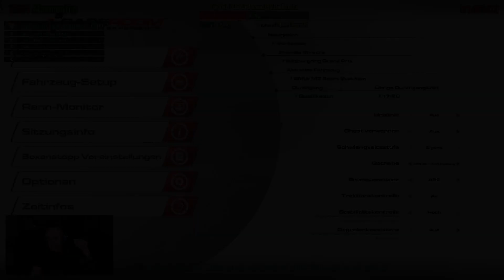Crash wo Aua Macht !! Voll in die Wand !! DTM 1992 Salzburgring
Tja niemals auf keinen Fall Fahren mit DTM 1992 wenn man davor DTM 2016 gefahren ist Boom in die Wand mein Blick meine Reaktion nur noch Göttlich.Viel Spaß beim gucken.